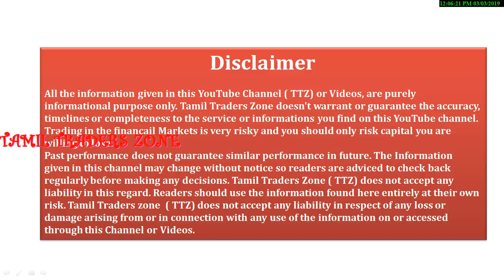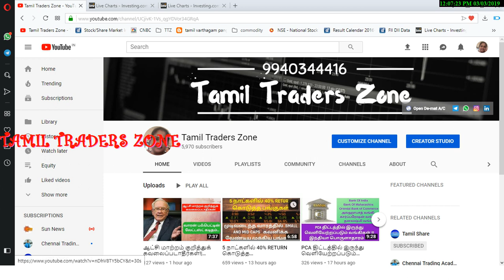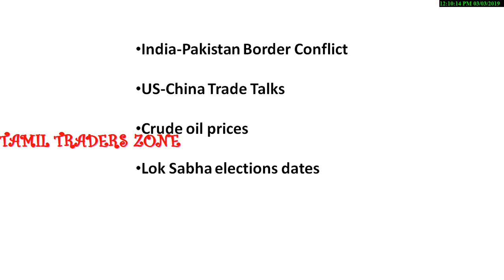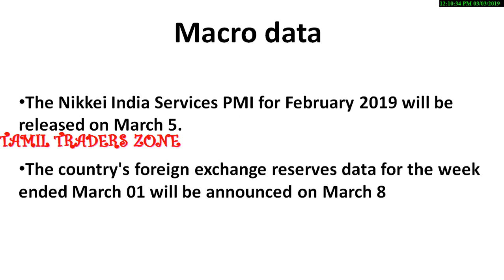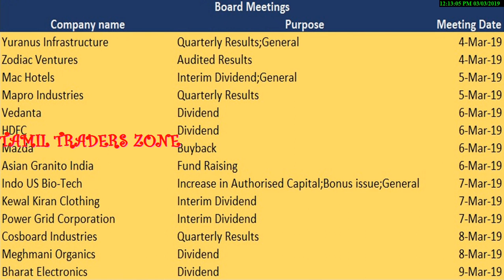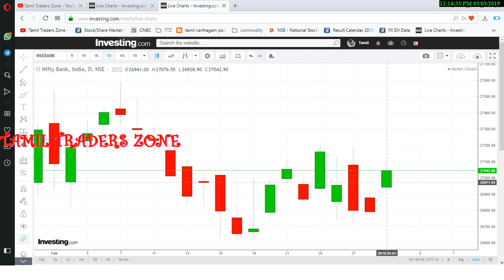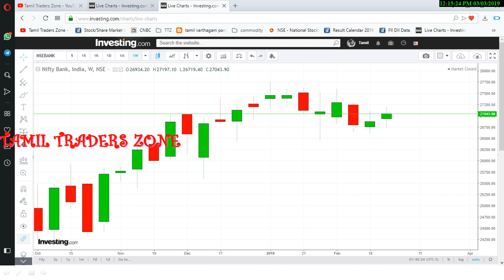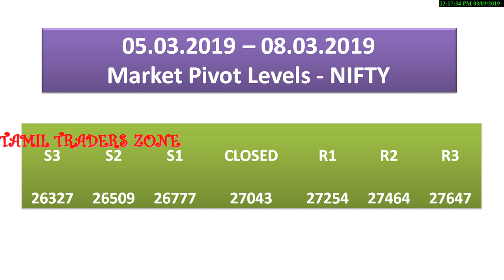05.03.2019 – 08.03.2019|EQUITY MARKET |THIS WEEK|GLOBAL NEWS|MACRO DATA|TECH MAHINDRA| WIPRO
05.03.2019 – 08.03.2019|EQUITY MARKET |THIS WEEK|GLOBAL NEWS|MACRO DATA|TECH MAHINDRA| WIPRO| DENA BANK|VIJAYA BANK|ACC

The market may remain volatile till the announcement of polling dates for general elections.Globally, the progress on US-China trade war, crude oil price fluctuations and currency movements would be actively tracked by the investors,

Saranya
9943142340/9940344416